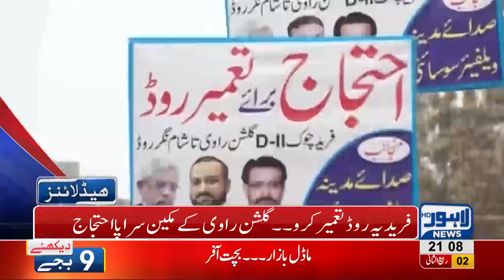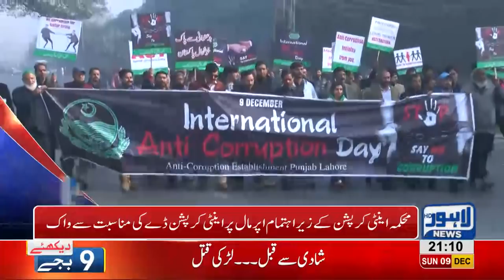09 PM Headlines Lahore News HD – 9th December 2018